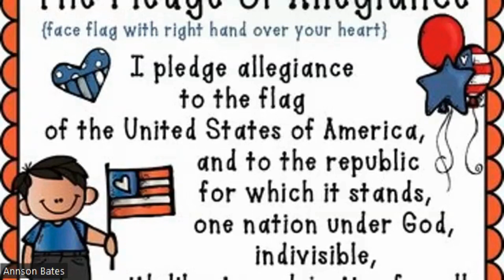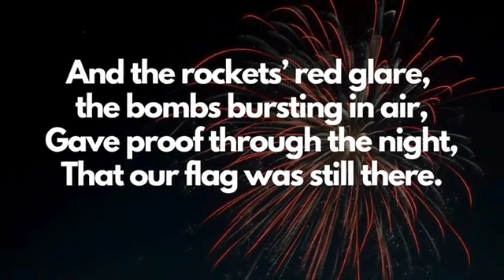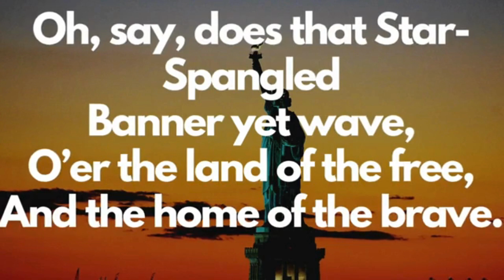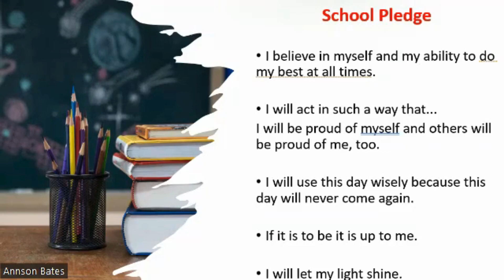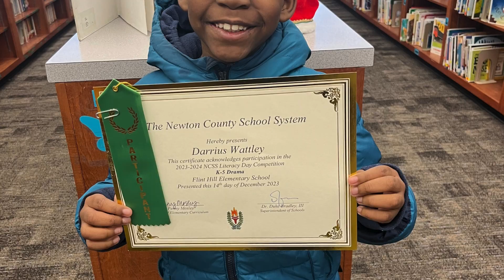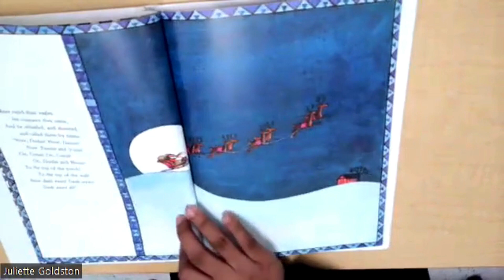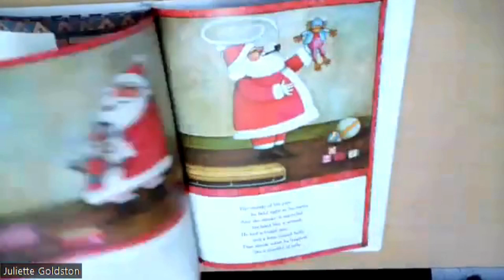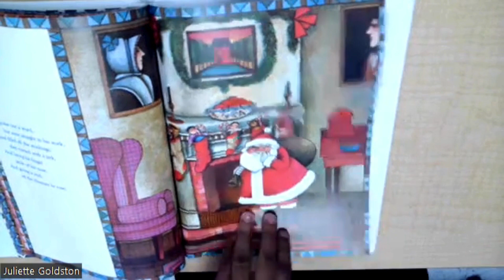Dec. 18, 2023 News Show